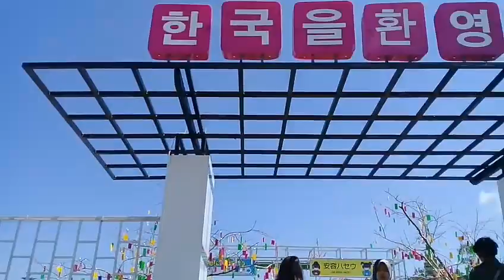Celocia Garden,Bandungan Libur Lebaran Mz Alkha Sekeluarga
Mumpung Mz Alkha lagi pulkam shilathurrahmi lebaran sekaligus liburan ke Taman Celosia  yg terletak di kawasan Bandungan,Semarang.08 Juni 2019